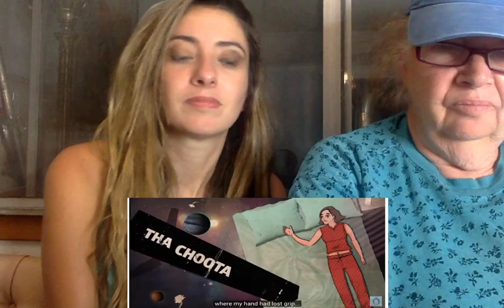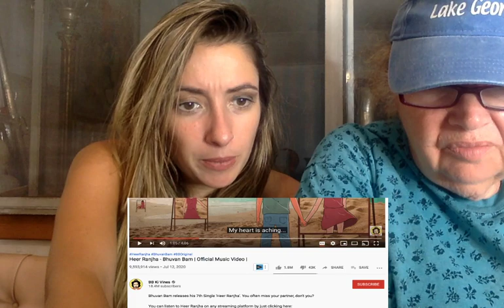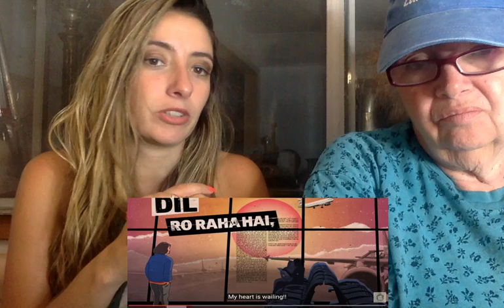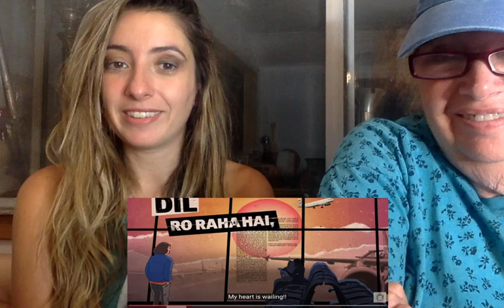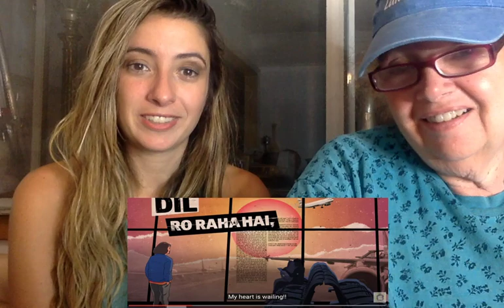Heer Ranjha Reaction | Bhuvan Bam | WHAT A BEAUTIFUL SONG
This Video is family friendly and rated G it is good for all ages

I
w
a
n
t
m
y
l
a
u
r
e
n

Lauren has been acting and performing her whole life. In 2008 she was cast in Youtube Hit Show, Bor purposes such as criticism, comment, news reporting, teaching, scholarship, and research. Non-profit, educational or personal use tips the balance in favor of fair usearely Political, The Key of Awesome where she played, Lady Gaga, Madonna, Tron Girl, Christina Aguilera, Poison Ivy Etc. She was also Cast in many Viral videos for College Humor, Funny or Die, Bo Burnham, Comedy Central, DangMattsmith, philipdefranco, bart baker, totaltv, thereelrejects, jaby koay etc. She has appeared in over 2 Billion views of online content, Including Sketches, Pranks, Song Parodies, Vlogs, etc We love reacting to videos from India, the Philippines, thai land, try not to last and more!